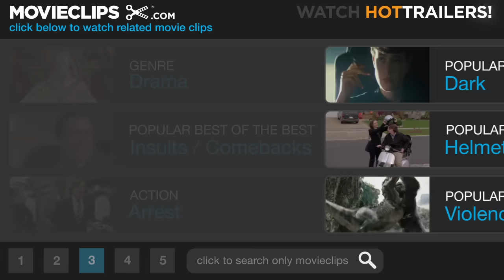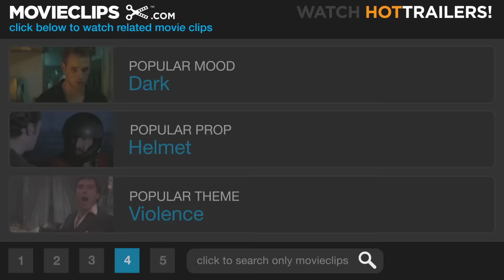American Gangster (9/11) Movie CLIP - The End For Frank (2007) HD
CLIP DESCRIPTION:
Richie (Russell Crowe) and a slew of officers greet Frank (Denzel Washington) to arrest him while Frank's men are being arrested all over town.

FILM DESCRIPTION:
Director Ridley Scott spins this yarn concerning a Harlem drug kingpin (Denzel Washington) who smuggles heroin into the country by hiding it in the bodies of U.S. soldiers killed during battle in Vietnam. There was a time when no one noticed reserved driver Frank Lucas (Washington), but when the criminal kingpin he was charged with transporting through the city streets suddenly dies, Lucas seizes the opportunity to build his own criminal empire. In the following months, Lucas solidifies his status as Harlem's most innovative drug dealer by delivering a product that is purer than the competitors' and cheaper, as well. When innovative businessman Lukas attempts to go semi-legit by becoming one of the Manhattan borough's biggest civil supporters, however, street-savvy outcast cop Ritchie Roberts (Russell Crowe) begins to sense a sizable shift in the hierarchy of the drug underworld. But Roberts is one of the few honest detectives operating within a corrupt system, and as he sets out to investigate the case, crooked detective Trupo (Josh Brolin) does everything in his power to compromise the integrity of his idealistic counterpart. Upon clearing all of the usual Mafia-connected suspects, Roberts begins to believe that a previously unknown black power player has come out of the woodwork to dominate the local drug trade. While Roberts and Lucas may be operating on opposite sides of the law, the one thing that both men have in common is a strict code of ethics that separates them from their opportunistic colleagues. Now, as a confrontation between the two men becomes inevitable and the fate of each becomes inexorably tied to the other, it gradually becomes apparent that only one of them will emerge from the conflict victorious.

CREDITS:
Cast: Denzel Washington, Russell Crowe, John Hawkes, Lymari Nadal, RZA, Yul Vazquez, Ruby Dee
Producers: Sarah Bowen, Michael Costigan, Jonathan Filley, Brian Grazer, Branko Lustig, Nicholas Pileggi, Ridley Scott, James Whitaker, Steven Zaillian
Screenwriters: Steven Zaillian, Mark Jacobson